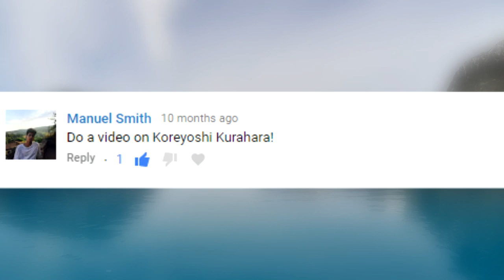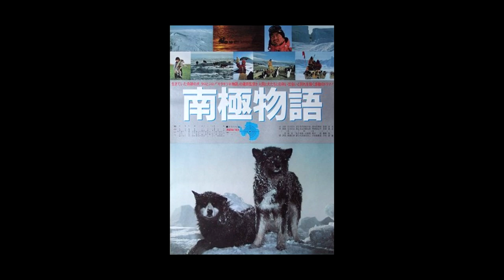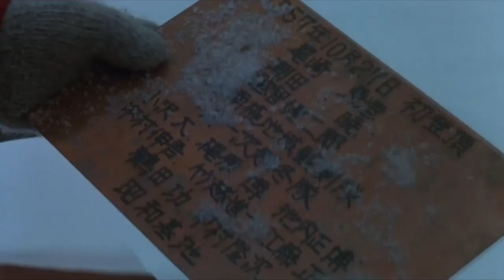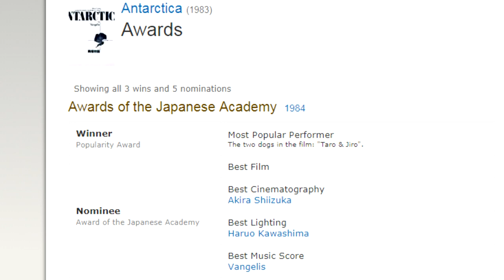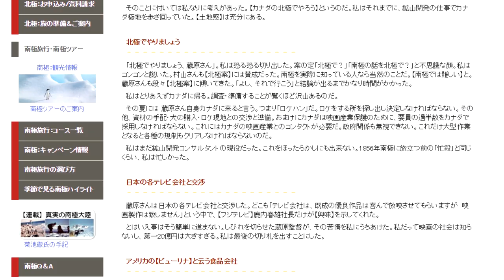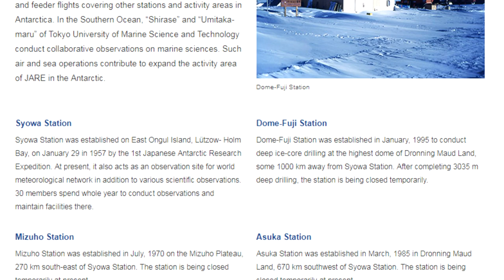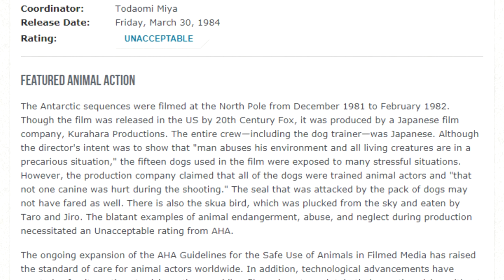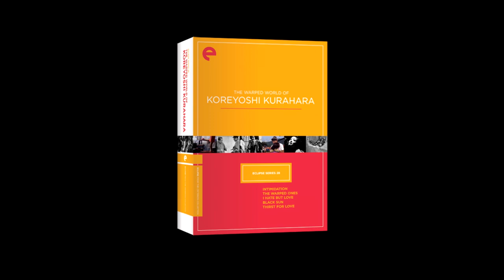"Antarctica": The Tale of Taro and Jiro (Updated) | Cinema Nippon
Taro and Jiro at the end of the world.

Original air date: April 5, 2018 This video contains updated audio and visual tweaks.

Image Credits:
JARE photographs courtesy JARE, AntarcticaStation.org, NewZeal.com, and RusMea.com